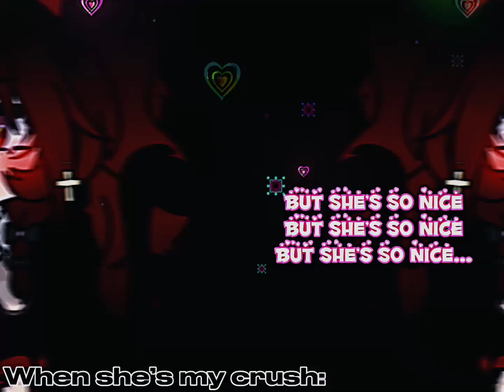But she’s so nice…